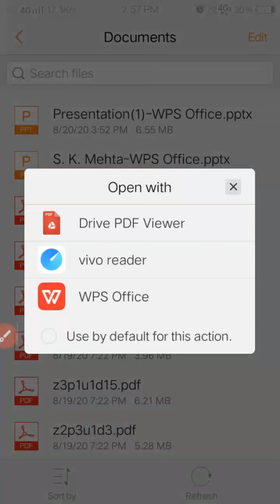Zoology 2year paper 3 unit 1 day 5